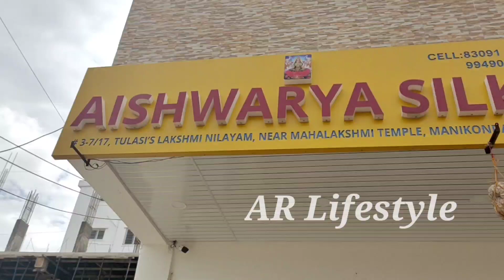Sarees Starting at Rs.99 || Single Saree Home Delivery || NO GST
Aishwarya Silks
TULASI’s LAKSHMI NILAYAM,
SWATHIKNAGAR COLONY,
NEAR MAHALAKSHMI TEMPLE,
PUPPALAGUDA,
HYDERABAD,
Pin-500089